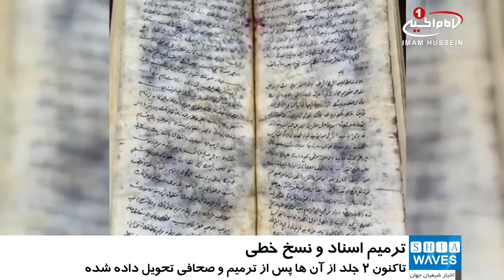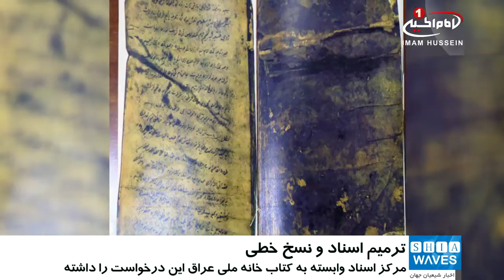ترمیم اسناد کتاب خانه ملی عراق، در آستان مقدس علوی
بخشی از اسناد ونقشه های نگهداری شده در کتابخانه ملی عراق در واحد ترمیم نسخ خطی آستان مقدس علوی ترمیم می شوند.

به گزارش پایگاه اطلاع رسانی آستان مقدس علوی، واحد ترمیم نسخ_خطی وابسته به این آستان، بنا بر درخواست مرکز اسناد وابسته به کتابخانه ملی عراق بخشی از نقشه ها واسناد موجود در این کتابخانه را ترمیم می کند.

«حجت الاسلام صفاء الوديس» مسئول واحد نسخ خطى آستان مقدس علوى در اين رابطه اظهار داشت: طى همكارى مشترک صورت گرفته بین آستان وکتابخانه ملی عراق در بغداد، کارشناسان واحد ترمیم نسخ خطی آستان بخشی از نقشه ها واسناد نگهداری شده در این کتابخانه را به منظور ترمیم و صحافی دریافت کرده اند.

به گفته وی، اسناد دریافت شده شامل 30 جلد می باشد که تا کنون 2 جلد از آنها پس از ترمیم وصحافی به نماینده کتابخانه ملی عراق تحویل داداه شده و الباقی آنها در مرحله طبقه بندی و فهرست نویسی هستند.